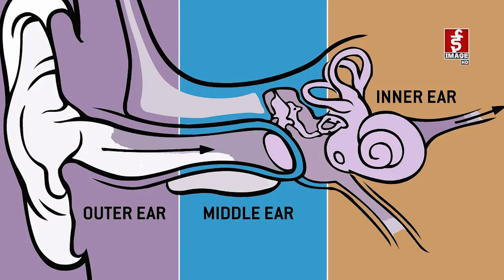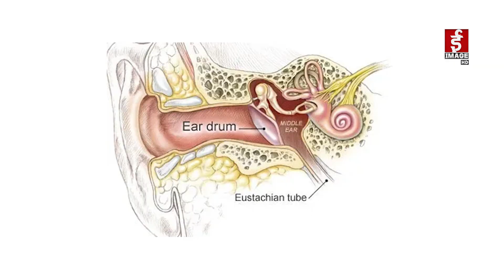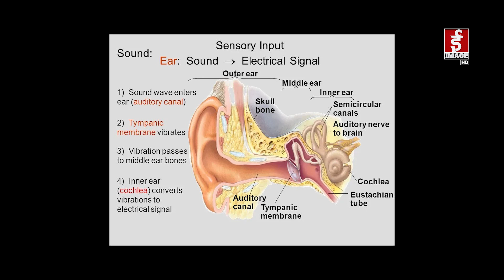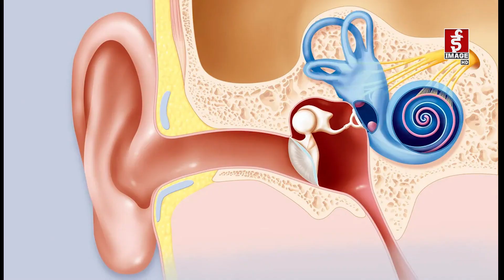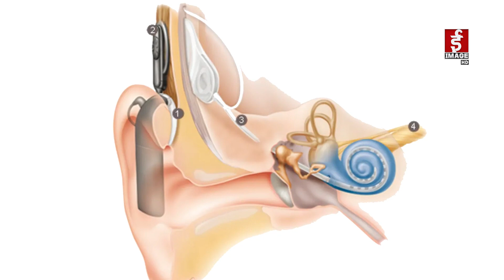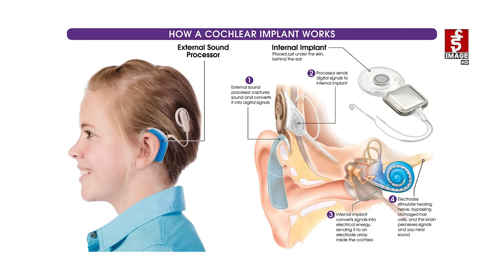अचानक सुन्न नसक्ने (sudden hearing loss) मा छिटो उपचार गरिएमा श्रवण शक्ति फर्काउन सकिन्छ।